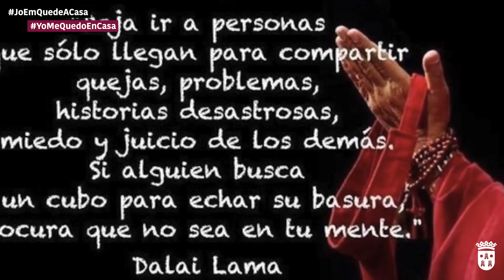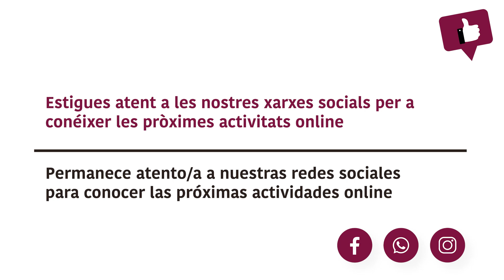Programación Online Ajuntament de Torrent / Ioga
Ioga amb Toni Hurtado (GD Esport)

Dimarts 14 d'abril / 11 hores